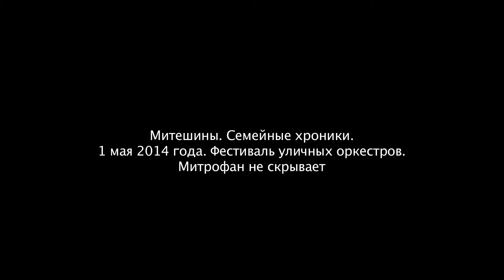Музеон.1 МАЯ 2014. Фестиваль шагающих оркестров.